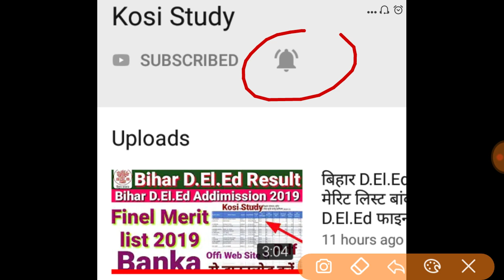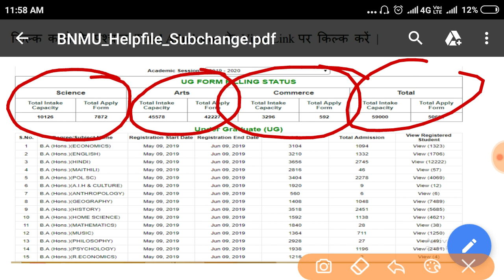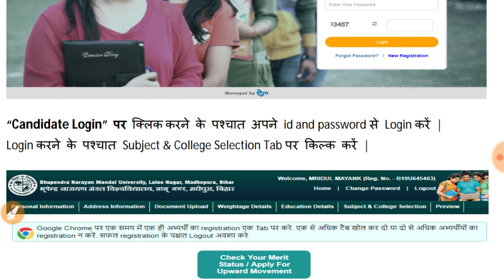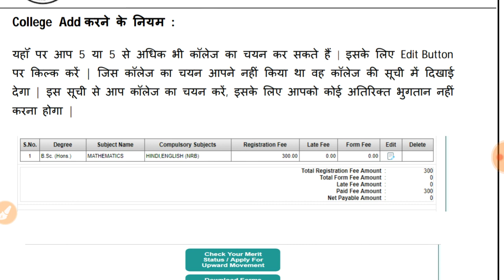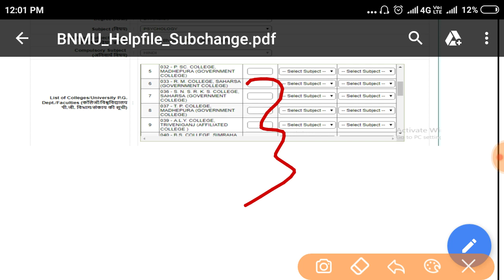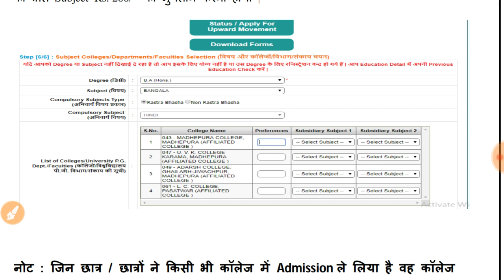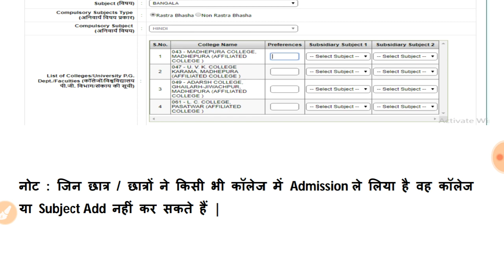BNMU Part 1 admission, जिसका 1st और 2nd मेरिट लिस्ट में नाम नही आया वो नामांकन कैसे लें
BNMU Part 1 admission,
जिसका 1st और 2nd मेरिट लिस्ट में नाम नही आया वो नामांकन कैसे लें

First aur second merit list mein Jiska selection Nahin ho aap hua kya Karega BN Mandal University Madhepura 2019
1. First merit list Mai Naam Nahi Aaya To Kya Karen inter
2. second merit list Mai Naam Nahin Aaya Kya Karen
3. Apna college Kaise select Karen
4. Kiss college ki Kitna seat Khali Hai Kaise Pata Karen
5. Third merit list Kyon Nahin Ja Re kya ayega BN Mandal university ke dwara
6. Candidate login kaise karen

BNMU University part 1 admission merit list kaise download Karen

Bnmu off link

Apply kese kare link